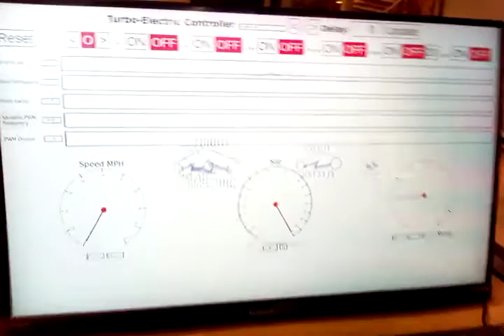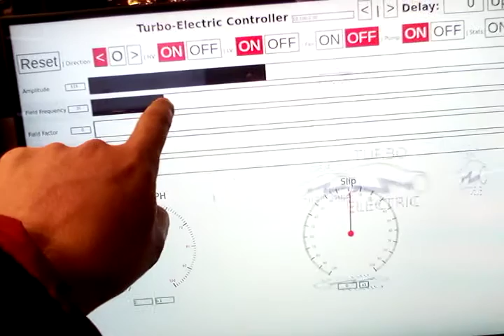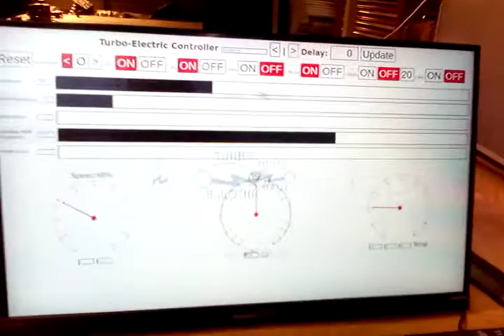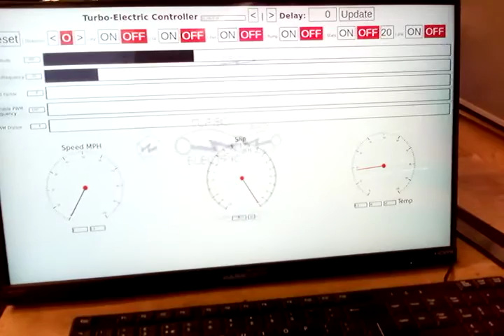In car 3D Touchscreen display - Tesla doesn't have this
Just a small experiment adding a 3D moving logo into the background of the display.

Since I already wrote the screen graphics in OpenGL it was easy to include a 3D sprite.
Quite easy to expand on for other things like 3D rendered speedo etc.